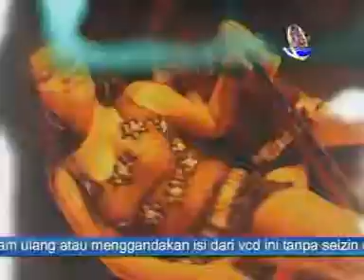Gang Dolly (House Music)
House Music Hot